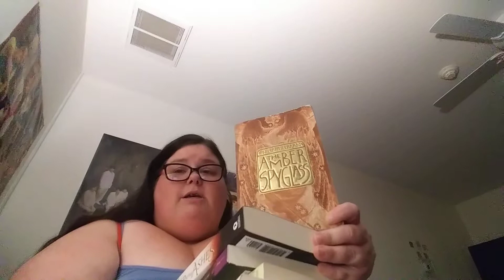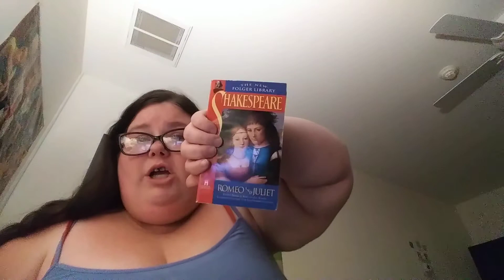A little book unhaul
heres a few books that I have read and just don't want to keep and two that I haven't read